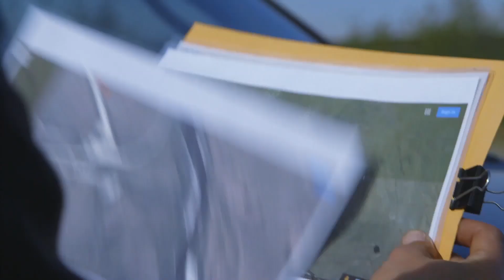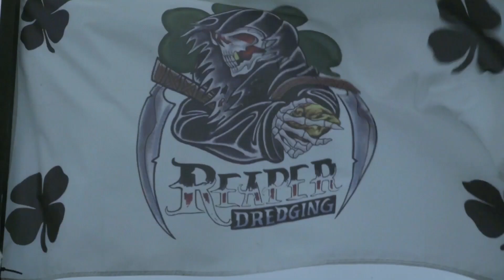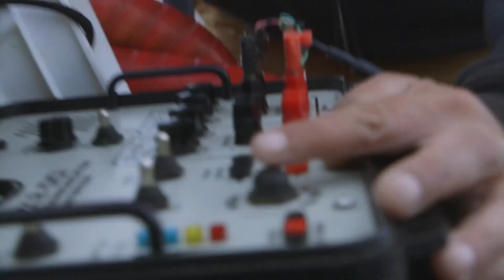The Kellys Find Their First Gold of the Season! | Gold Divers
The Kelly family have had many ups and downs so far, but they've finally found some gold.